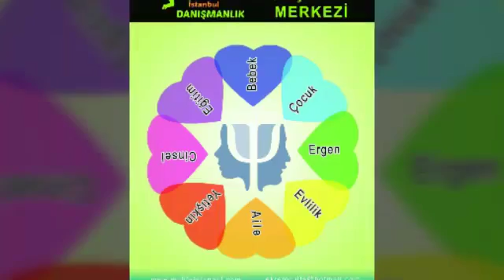"ÇOCUKLARDA OLUMLU DAVRANIŞ GELIŞTIRMEK"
Uzman Klinik Psikolog Pedagog
GÜLTEN DEMIRDÖVEN